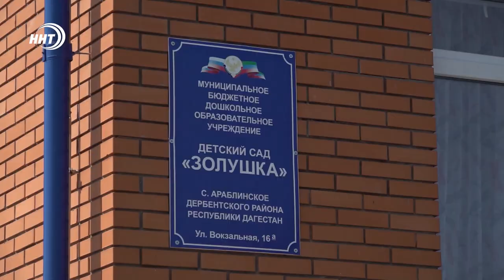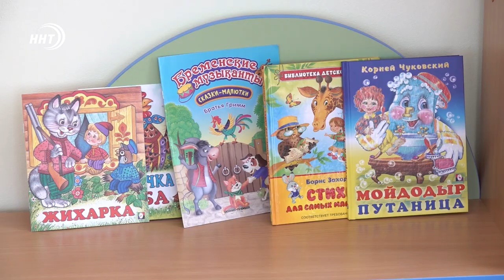Долгожданный детсад открылся в Дербентском районе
Сегодня в республике открыли 20 новых объектов образования, среди них тринадцать детсадов. В селе Араблинское Дербентского района ждали открытие дошкольного учреждения десятки лет. По такому поводу там сегодня устроили настоящий праздник.

В селе Араблинское проживают около 4 тысяч человек. Из них почти 250 детей. Строительство детского сада было крайне необходимо. В новом учебном году в дошкольное учреждение наконец пойдут около 100 детей.

Построить детсад удалось благодаря нацпроекту «Демография». Здесь будут расти и развиваться дети с двух до семи лет. В двухэтажном здании расположены учебные и игровые классы, а также комната отдыха и спортивный зал.

В регионе к 1 сентября сдали в эксплуатацию 13 детских садов. Самые крупные из них в Махачкале, Южно-Сухокумске и Хасавюрте. Нацпроект «Демография» намерен улучшить уровень дошкольного образования и повысить его доступность для населения.